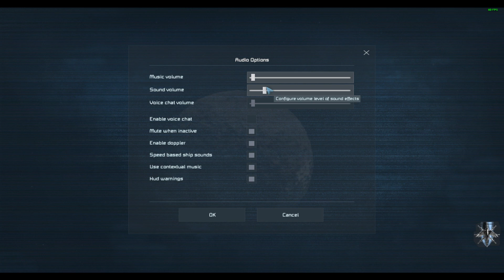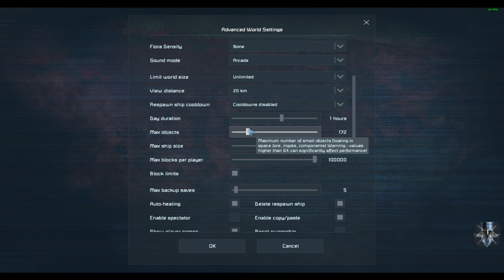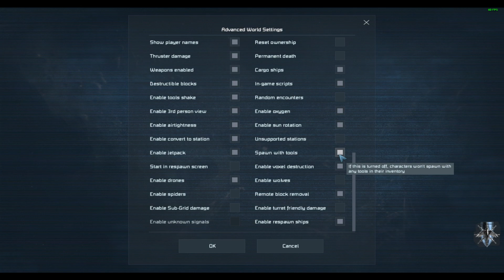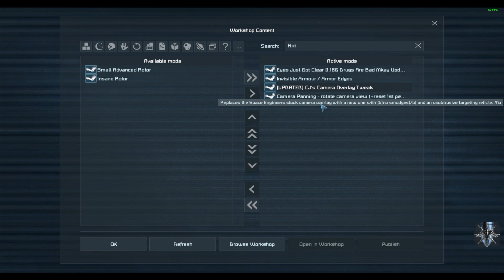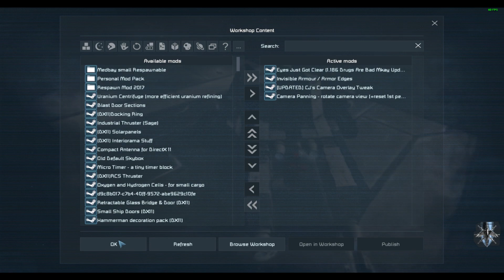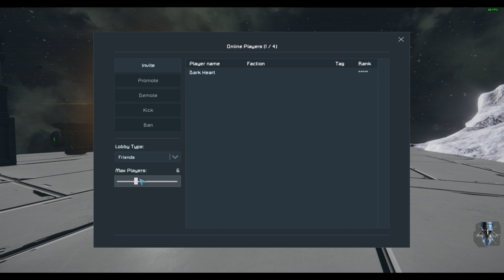Getting setup in SE P1 2018 -186.4 (K4L-Guide)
Today I am starting a "Short Series" to help new players setup there first world. this is part 1 of a series designed to help new players learn the game. from my opinions and point of view with having over 4000 hours in the game. I don't know it all, but would like to pass on what i do know!
If you have any question feel free to hit me up in the comments or for a faster answer maybe visit our discord here!
Our friendly community will help where they can.
A MUST HAVE MOD Since the last major patch 1.186 -
Screen Gunk Be Gone (Clear the Brightness and Returns the game to a time where did not give headaches after 3 mins in the sun!)

Eyes Just Got Clear (1.186)
Invisible armor edges (Performance boost)
Check out The mods below if you find the remembering what parts for what thing you need. (can be OP for new players)
Easy Inventory *Check the mod for information on its use* If you use this you will also need its Dependence "Text hud API"